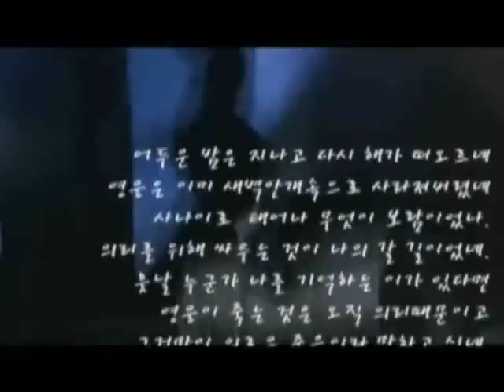"A better tomorrow" MV - 当年情 by Leslie Cheung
Starring Chow Yun Fatt, Leslie Cheung, Ti Lung